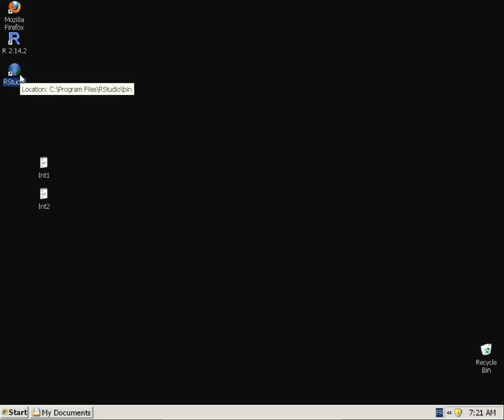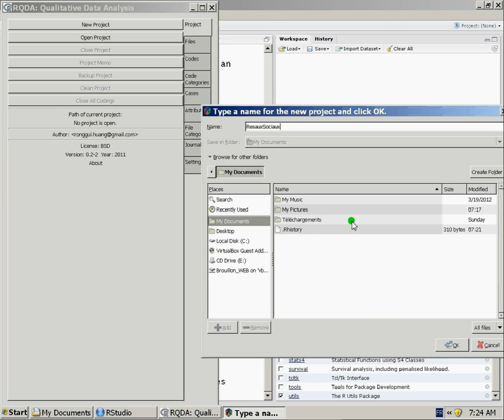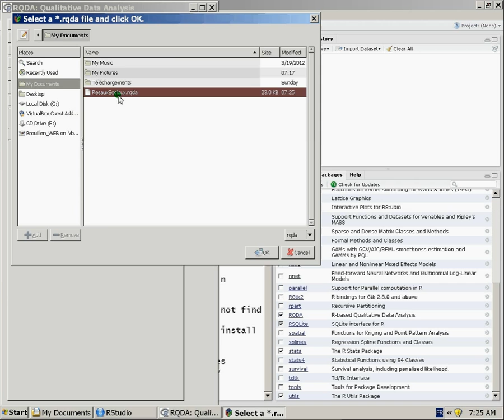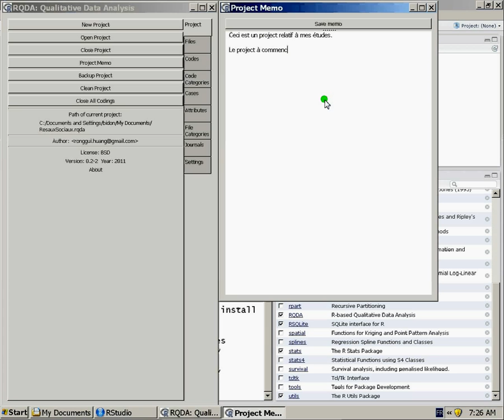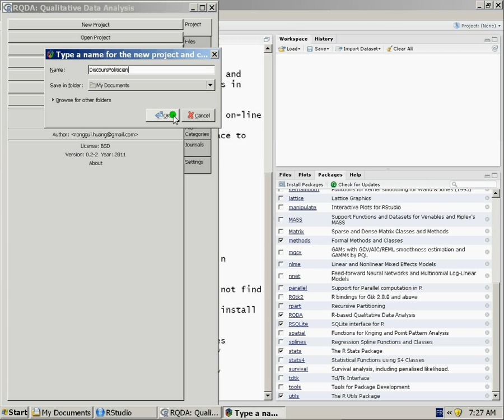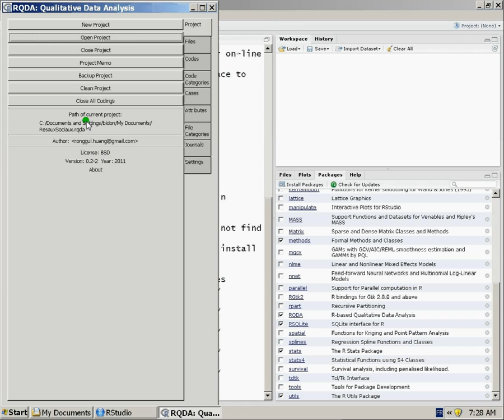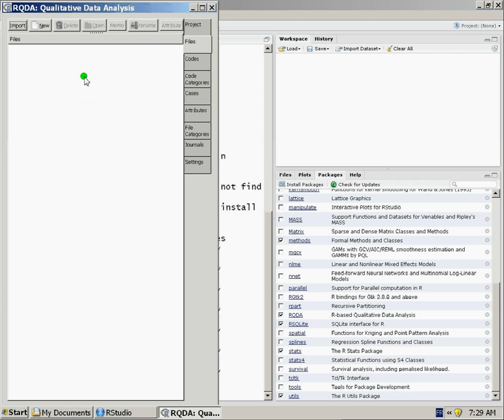05 Ouvrir et créer un projet RQDA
Ce didacticiel explique comment ouvrir ou créer un nouveau projet sur RQDA. En outre, une petite explication est apportée par rapport à la possibilité de créer un mémo de projet.